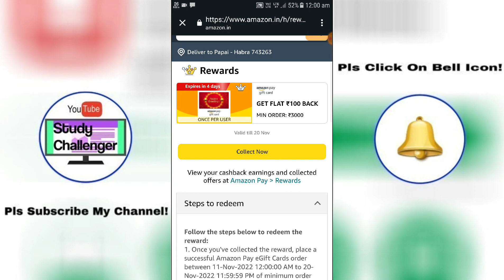Amazon Pay Gift Card Cash Back Offer | Nov,2022 | Get Flat ₹100/- Cash Back | Amazon Offer Today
Tags⤵️
@Study Challenger

@Study Challenger